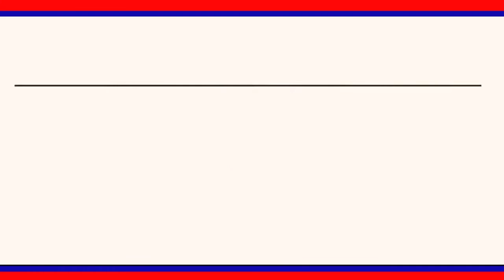మామిడిపల్లి లోని శ్రీ సీతారామ స్వామి దేవాలయంలోBJPశాఖ ఆధ్వర్యంలో ప్రత్యేక పూజలు నిర్వహించారు|LRT NEWS